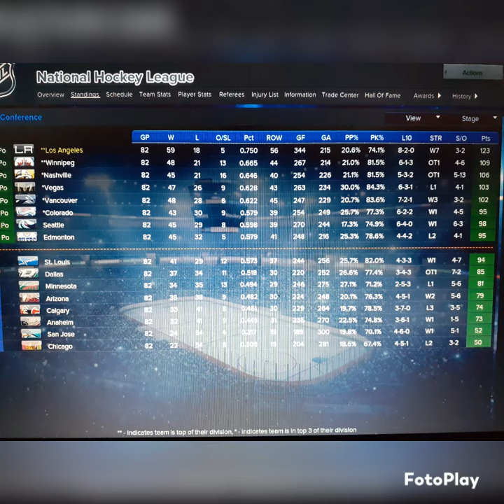|EHM|Season 2| Los Angeles Kings|